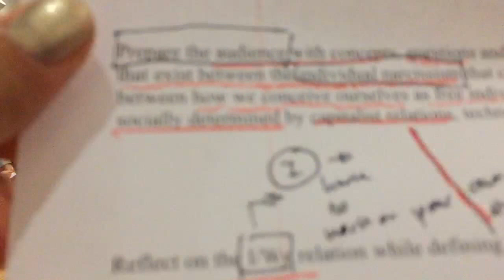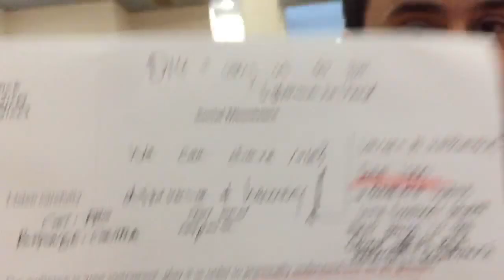SOCIAL_DISSONANCE_ATHENS_130417_032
Listen carefully.